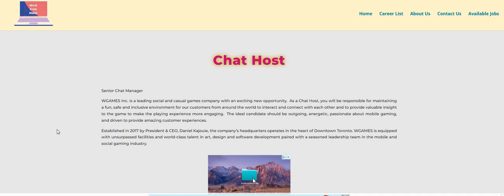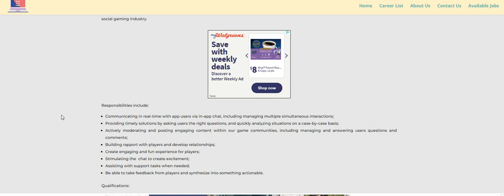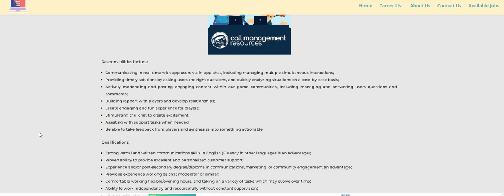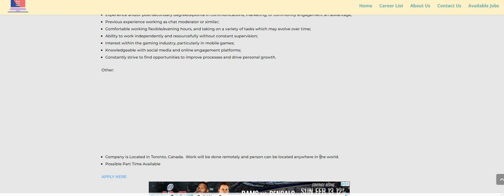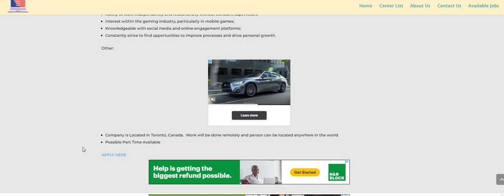Non-Phone | Chat Job | Work Anywhere In the World | Work From Home Job | Best Non Phone Job | Remote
Non-Phone | Chat Job | Work Anywhere In the World | Work From Home Job | Best Non Phone Job | Remote Jobs | In this video I am discussing a non phone work from home chat job. You can live anywhere in the world. I did not see any state restrictions on this one.

**This job is posted on the blog**